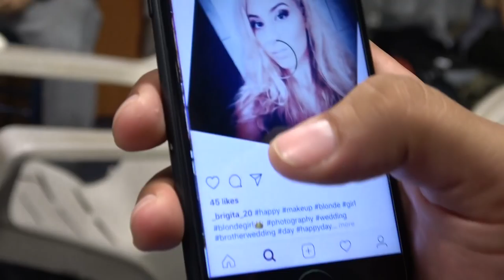MIKEY GARCIA SAYS EGIS HIS SPARRING PARTNER KOS PACQUIAO EsNews Boxing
MIKEY GARCIA SAYS EGIS HIS SPARRING PARTNER KOS PACQUIAO